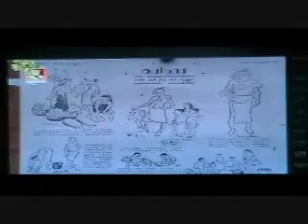Nirangalude Kaineettam Part 1 - Vishu Program, J R Prasad & Ayyanthole visit Artist Namboothiri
"Nirangalude Kaineettam"  Amrutha Channel Vishu program 15 April 2011, 7:30 PM .
Artist. J R Prasad  and Artist. Sekar Ayyanthole visit Artist Namboothiri to talk about Vishu, art and more.